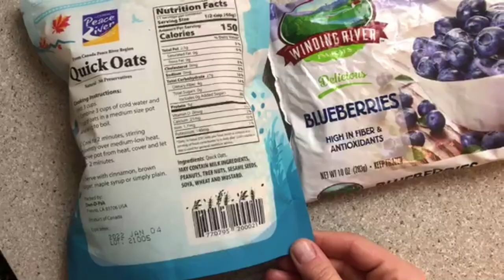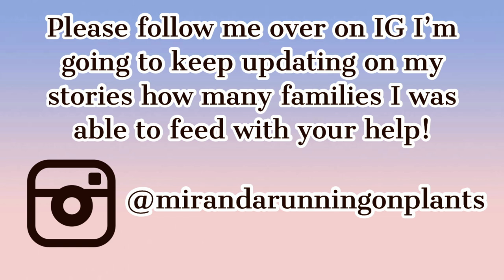EATING FOR 5 DAYS ON $6 | 15 Meals for $6 | Extreme Emergency Budget Meal Ideas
🍠CLICK HERE to purchase my full ebook with over 40 recipes

🥦My air fryer